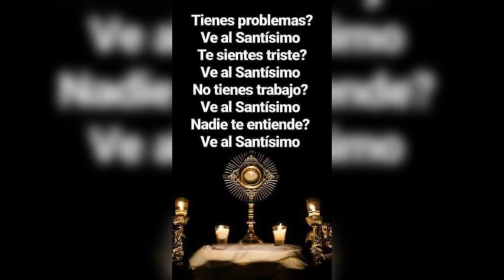APOSTOLADO DE LA ORACIÓN SAN JUSTO BUENOS AIRES ARGENTINA